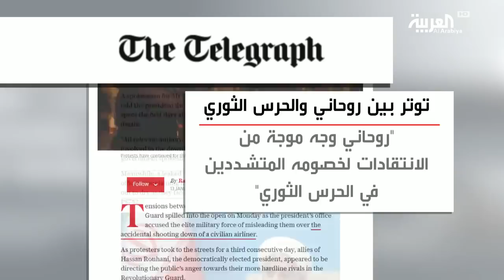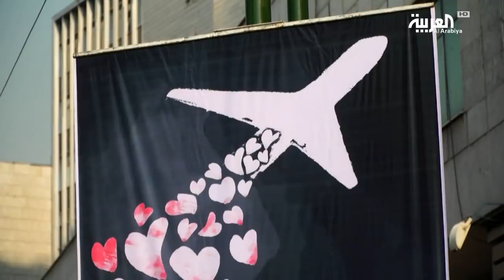أول خلاف علني بين روحاني والحرس الثوري بعد مقتل سليماني